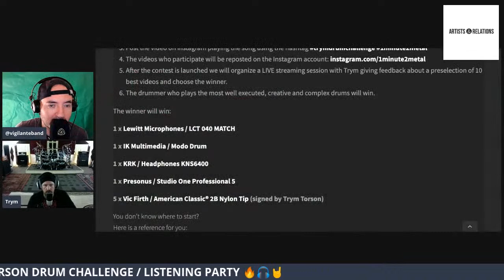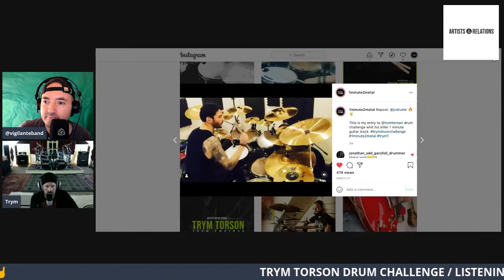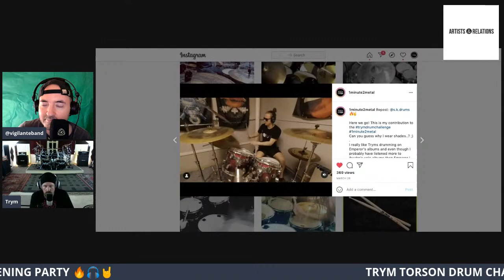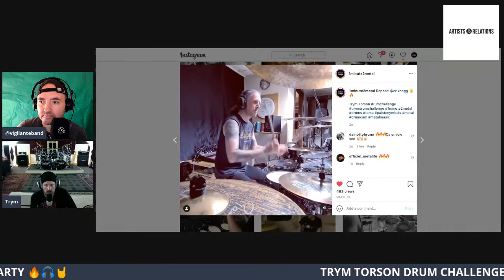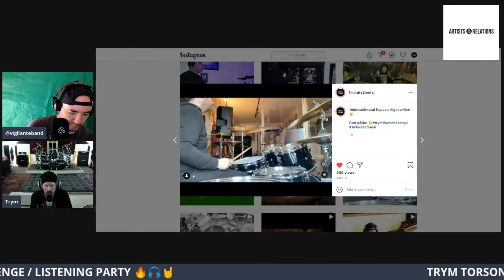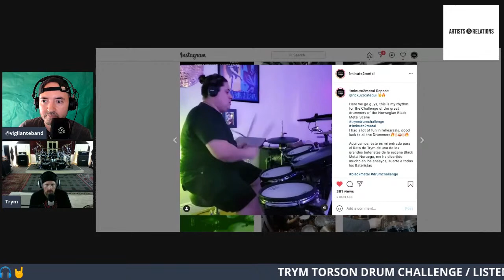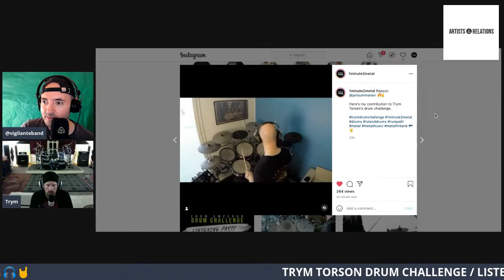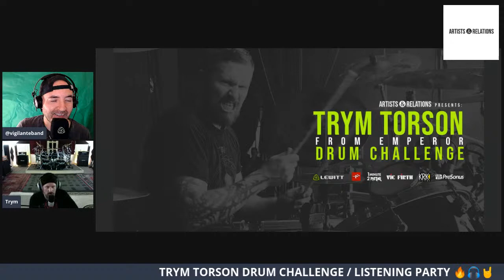TRYM TORSON DRUM CHALLENGE / LISTENING PARTY 🔥🎧🤘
Join us this Thursday / April 15 / 9PM CET TIME to listen and comment LIVE some of the submissions from Trym Torson Drum Challenge!!
We will be streaming LIVE with Trym (from Emperor) and Vigilante listening to your submissions! 🔥🎧🤘